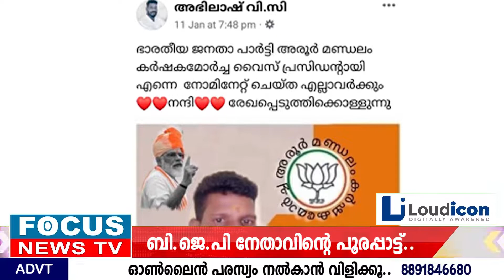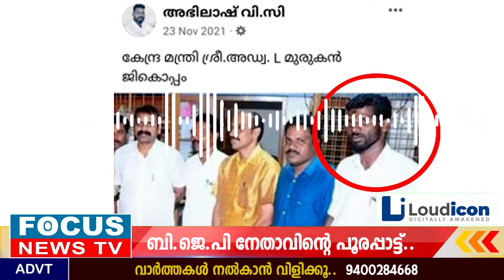BJP നേതാവിന്റെ പൂരപ്പാട്ട്..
കടം വാങ്ങിയ പണം തിരികെ ചോദിച്ചപ്പോൾ  BJP നേതാവിന്റെ പൂരപ്പാട്ട്.. മകളെ കൊല്ലുമെന്നും ഭീഷണി..